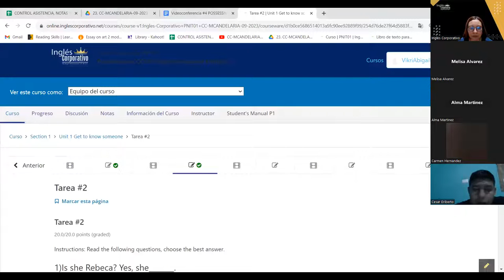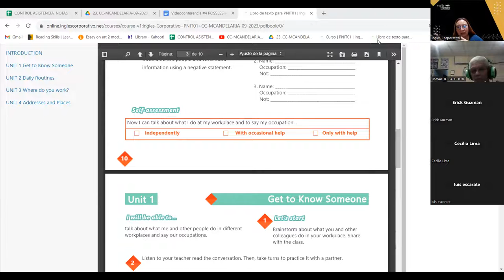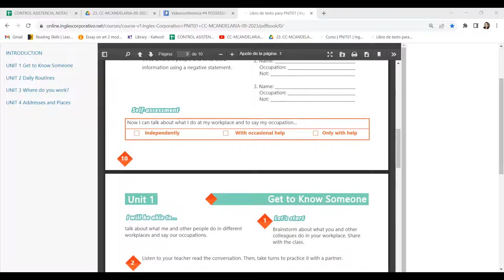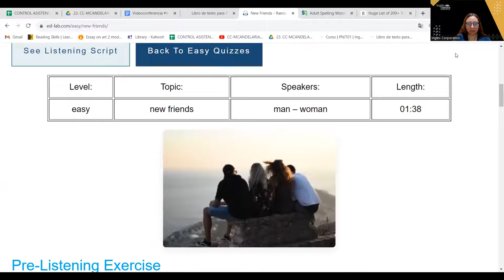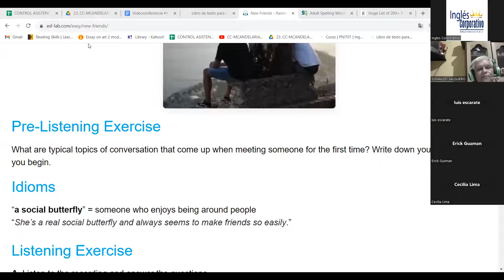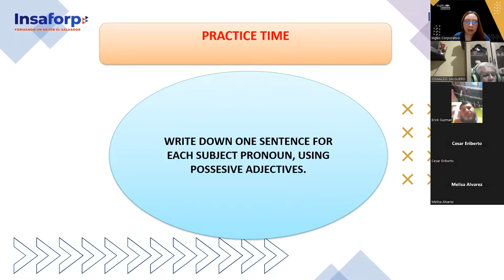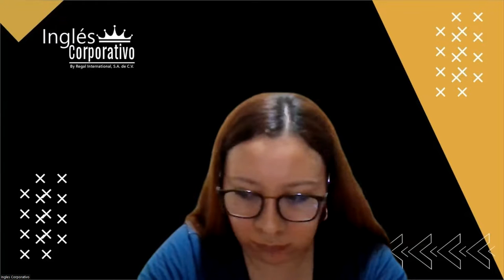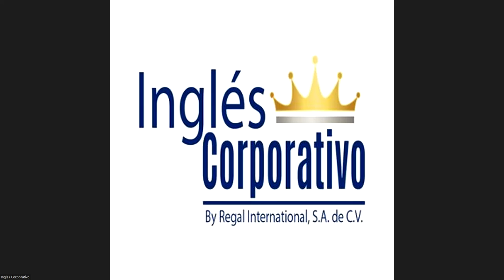SESION 04-28-09-23 -AC29750-0036-2023-AREVALO-POSSESSIVE ADJECTIVES AND NOUNS.